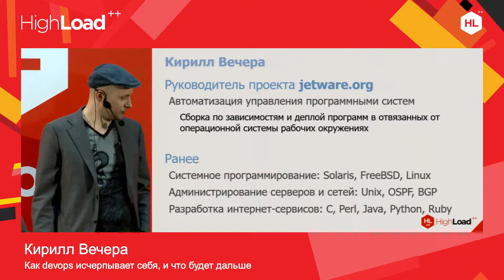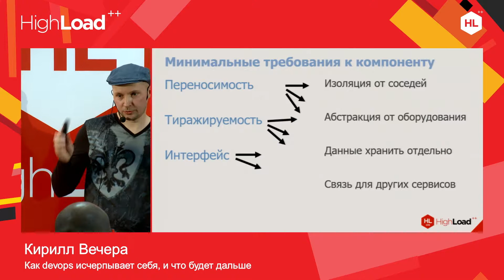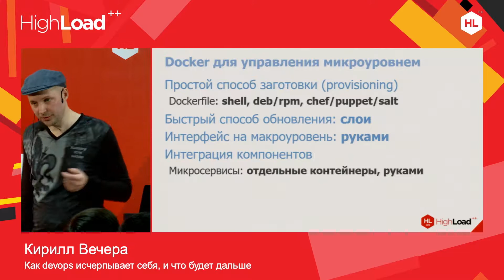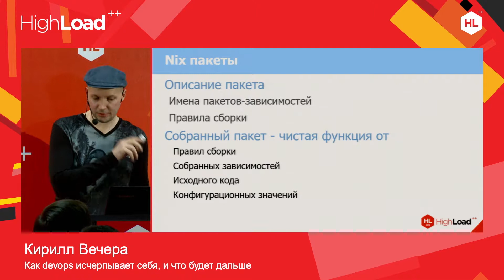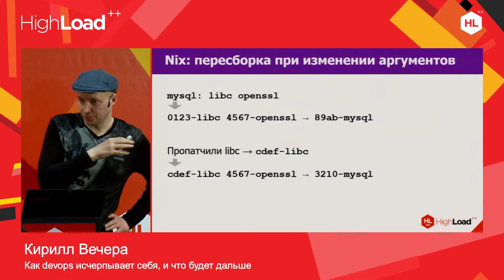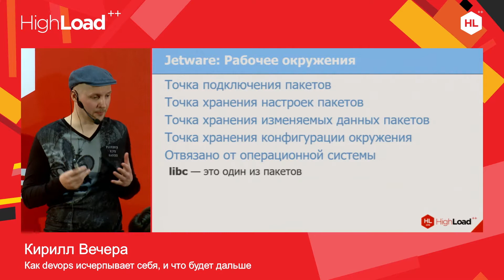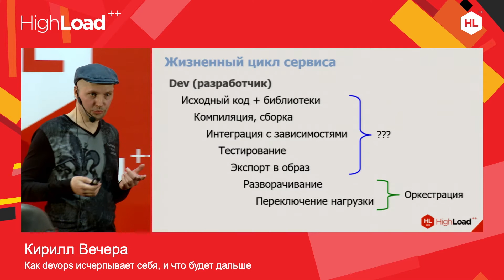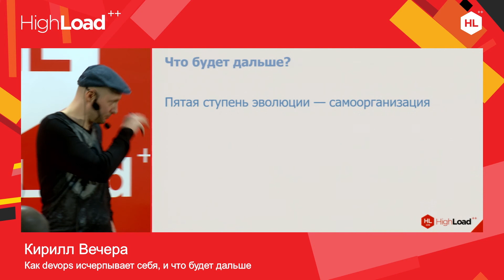Как devops исчерпывает себя, и что будет дальше / Кирилл Вечера (Jetware)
Highload++ 2016

* Следующее поколение моделей проектирования и эксплуатации серверных приложений в публичных облаках и на классических серверах.
* Сравнение методов эксплуатации: "традиционных" Chef/Salt/Ansible, immutage images/virtual appliances/Docker, и автономных рабочих окружений Jetware/Snappy/Nix/Habitat.
* Самоконфигурация, самоадминистрирование и самовосстановление серверов.
** Управление большими системами Mesos, Kubernetes, Docker Swarm.
** Управление внутри микросервисов.
* Независимость рабочего окружения приложений от операционной системы и ядра, just enough OS.
* Приложение - это не только исходный код, но и операционное окружение. Разработка, тестирование и версионирование всего полностью.
* Сервер как программа - компонентный подход.